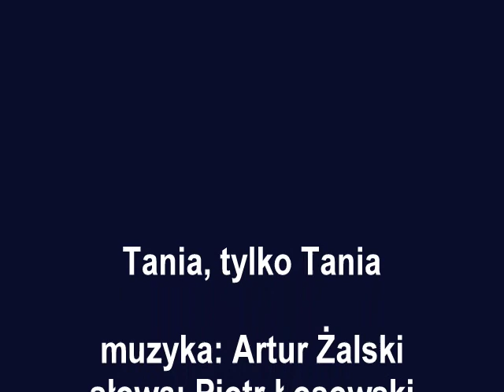Tania, tylko Tania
muzyka: Artur Żalski, słowa: Piotr Łosowski, śpiewa Adam Zwierz z towarzyszeniem Orkiestry PRiTV pod dyr. Henryka Debicha